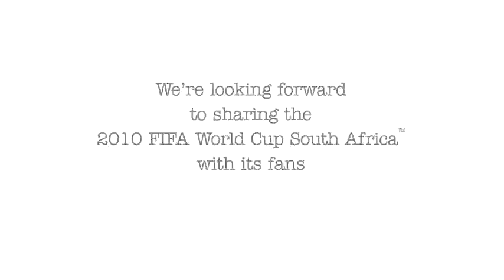The Greatest Fifa World Cup Moments by FIFA